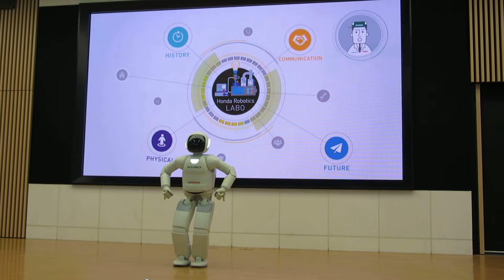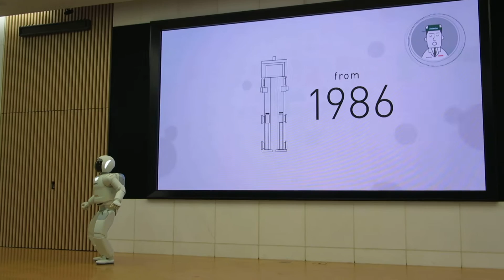Asimo free robot show at Honda Welcome Plaza Aoyama, Tokyo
Honda Asimo free robot show at the Honda Welcome Plaza in Aoyama, Tokyo